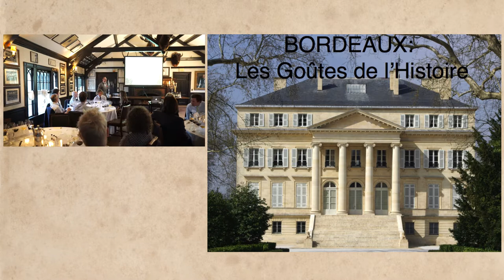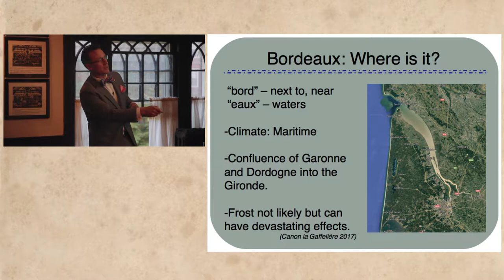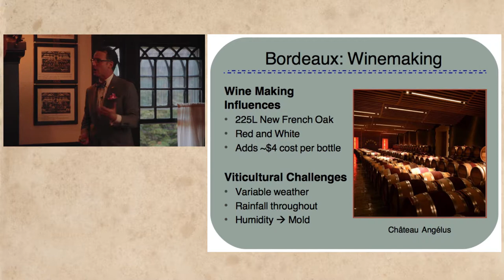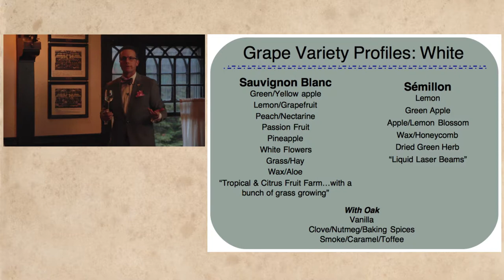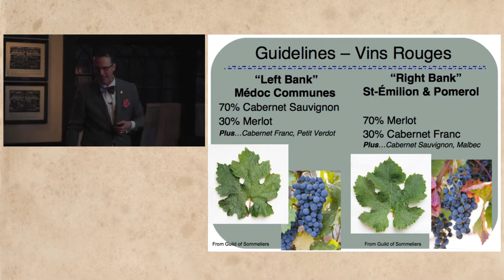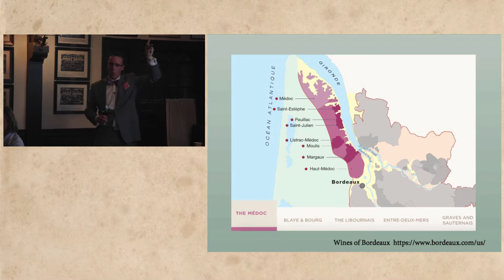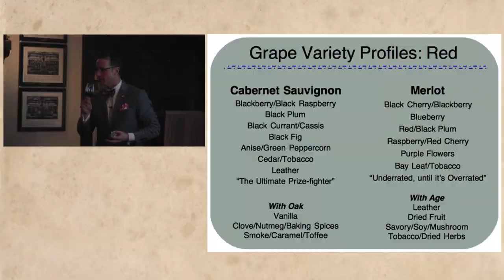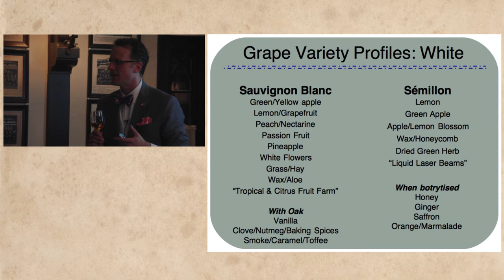Michael Meaghar - Session 1